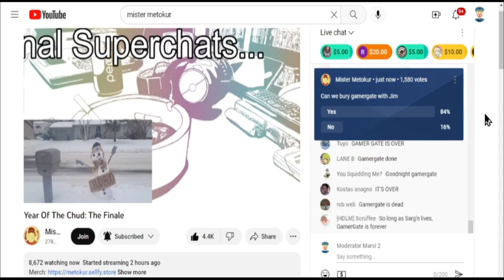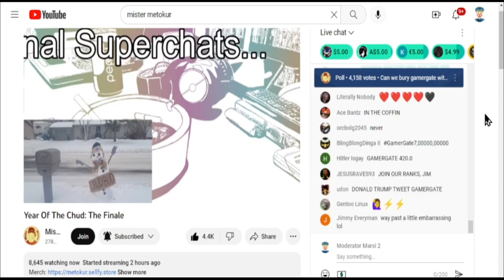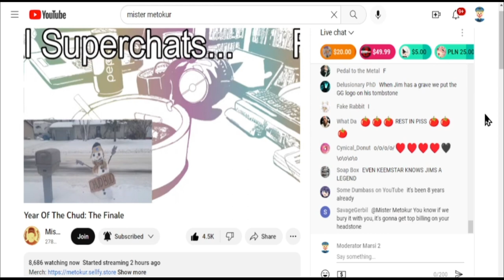Mister Metokur Ends Gamergate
Mister Metokur has chat to take a vote on if Gamergate should be ended officially in 2022. Chat voted yes.

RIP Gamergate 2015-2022